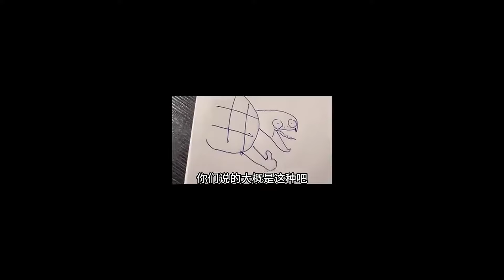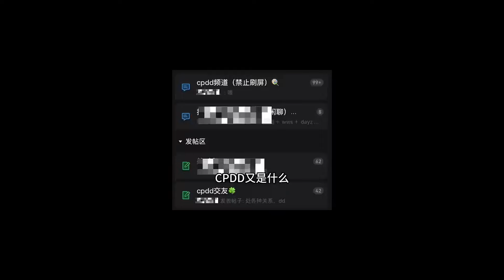貴婦和她的不急娃娃？把寵物當貴婦養，我家老豚鼠，我爸見了都得叫聲「叔」！